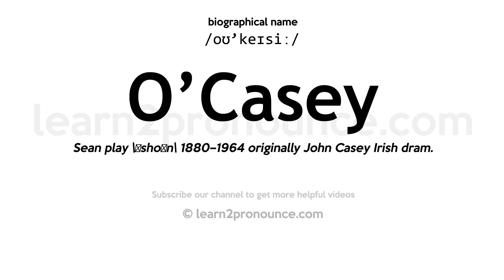Pronunciation of O`Casey | Definition of O`Casey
O`Casey pronunciation | How to pronounce O`Casey in English?
/oʊ`keɪsiː/
Meaning of O`Casey | What is O`Casey?
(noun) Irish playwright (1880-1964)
What is O`Casey | O`Casey meaning and definition?